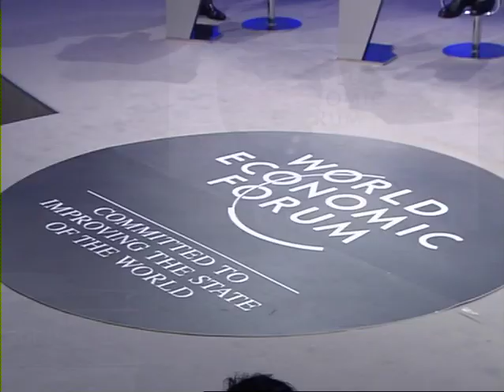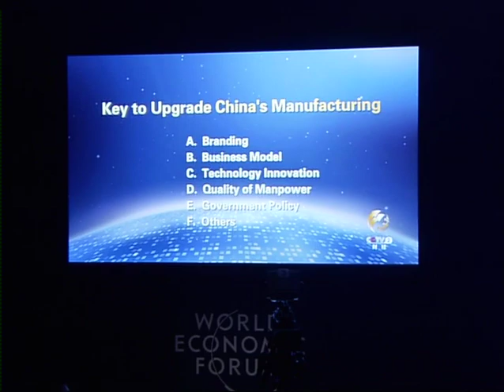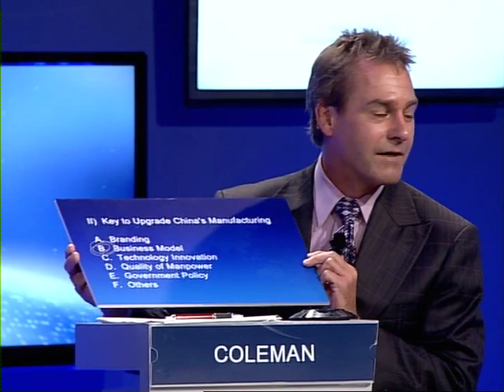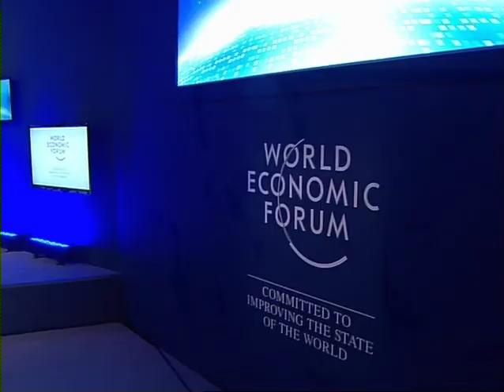Tianjin 2012 - The Next Manufacturing Frontier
Where will the next frontier of manufacturing emerge as the global economy recovers?

- Emerging hubs in East and West
- Advanced manufacturing skills and technologies - Innovative value chains and business models

· Gary Coleman, Managing Director, Global Industries, Deloitte, USA
· Carlos Ghosn, Chairman and Chief Executive Officer, Renault-Nissan
Alliance, France; World Economic Forum Foundation Board Member
· Kevin Rudd, Member of Parliament, Australia; Global Agenda Council on
Fragile States
· Feike Sijbesma, Chief Executive Officer and Chairman of the Managing
Board, Royal DSM, Netherlands; Mentor of the Annual Meeting of the New Champions 2012; Global Agenda Council on the Role of Business
· Xu Heyi, Chairman, Beijing Automotive Group, People's Republic of China; Mentor of the Annual Meeting of the New Champions 2012

Moderated by
· Rui Chenggang, Director and Anchor, China Central Television, People's